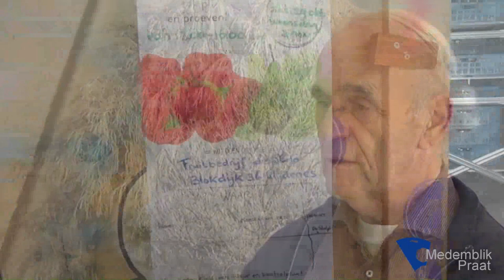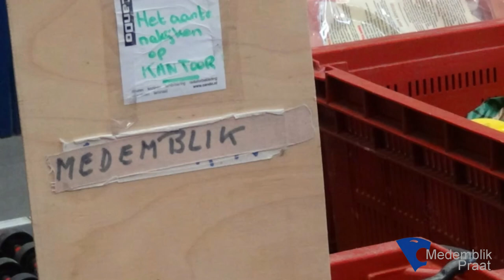Voedselbank West Friesland in zwaar weer